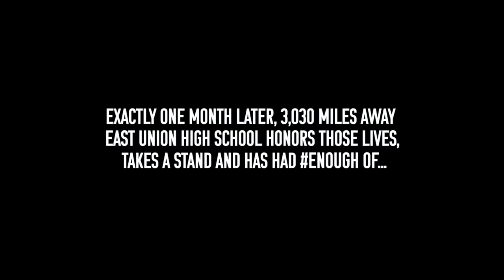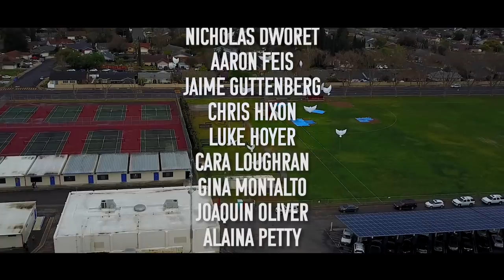East Union has had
East Union High School has had enough of ______ .
We Let the students and staff fill in the blank.

Joaquin B. Rodriguez

Jester Ramirez
Jorge Martinez
Kiyomi Dearborn
Camille Benham

This has been a 3King production in collaboration with East Union High School.Thank you to the students and staff involved!